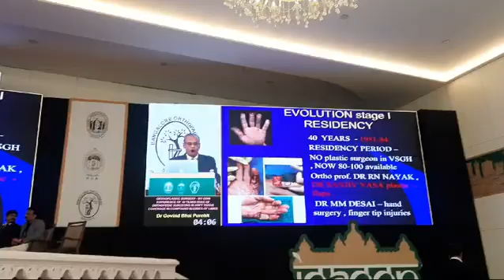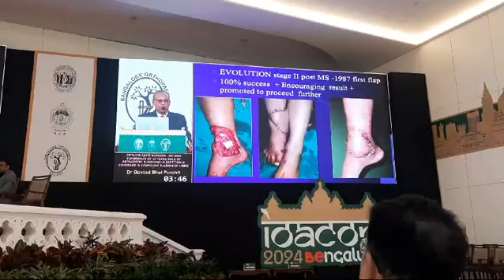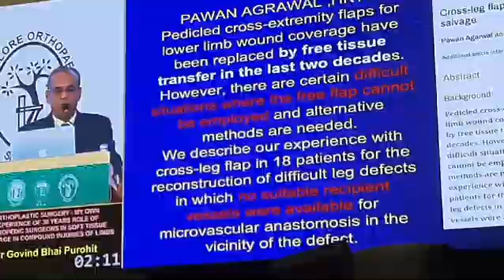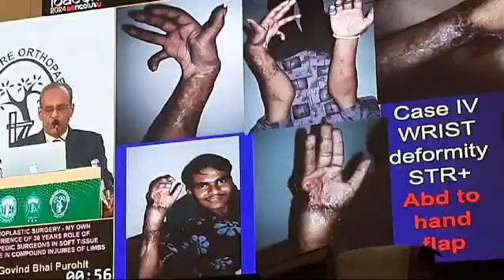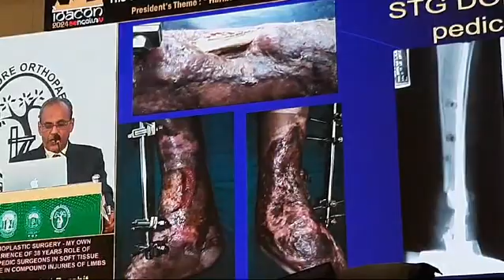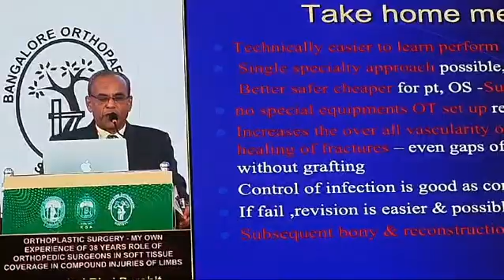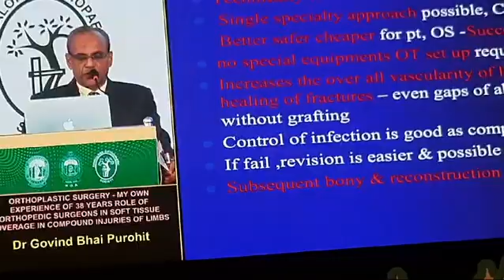ROLE OF ORTHOPEDIC SURGEONS IN in compound injuries of limbs - my life time experience of 40 yrs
ABSTRACT –
The AIM of  this  presentation is  to encourage  orthopedic young fraternity surgeons  to learn &  adopt basic  technique of  Orthoplastic  surgery  in view of  need  of plastic surgery  in compound orthopedic  injuries & orthopedic  contractures e.g. compound injuries, avulsion injuries, post traumatic contractures etc.  varying from simple skin graft to full thickness graft &  pedicles & release of soft tissue contractures & coverage of raw areas by suitable grafts.
Various modalities of fasciocutaneous flaps have been gaining popularity in the treatment of soft tissue defects in the lower extremity which if as an orthopedic surgeons if we  learn  acquaint and practice can definitely  make  good successful outcome & results. .
METHODOLOGY
Working as Orthopedic surgeon at General Hospital , from 1986 to 2007 , in  last 20 years where there were no plastic surgeons or plastic surgery department available, and a lot many cases of crush & compound injuries coming in emergencies  from factories & industries need plastic surgeries , we  developed a skill to perform various orthoplastic surgeries in the form of Split thickness graft, full thickness graft, cross leg pedicles , abdominal pedicles, local rotation flaps. We performed a number of such surgeries &  many patients limbs are saved & made fully functional . Significant functional improvement and satisfactory aesthetic results are reported. . Various modalities of fasciocutaneous flaps have been gaining popularity in the treatment of soft tissue defects in the lower extremity
A retrospective analysis including a group of 134  patients with soft tissue defects in the upper , lower limb,sacrum & others  treated in last 34 years . Fifty four fasciocutaneous flaps were performed , Demographic and clinical data is analyzed. Functional (LEFS) and aesthetic evaluation  of the achieved results is obtained. We performed a number of such surgeries &  many patients limbs are saved & made fully functional . Significant functional improvement and satisfactory aesthetic results are reported. .
The above list  included 4 cases marked as * where plastic surgeries performed by specialized did not succeed ,
one patient operated TKR  with ischemia developed  wound gap with knee exposed , local rotation flap was done but because of ischemia in leg,  local flap did not take up & wound regapped. We did  cross leg to knee  flap which take up  excellent in 4 weeks &  wound got healed completely. and later we performed plastic procedure and we could succeed to get good & full coverage.
Another case of  exposed medial malleolus   due to skin necrosis , was operated by reverse  rotation flap but it got necrosed &  bone got exposed again. We did  plastic coverage by cross leg to ankle flap  & got good healing & bone coverage.
 One more case of tendoachillis exposed following injury was operated for sural nerve flap but got rejected necrosed making tendon again exposed.  We  did  thigh pedicle to heel by figure of four position , and was taken up  & healed completely  .
Results
Patients were of both sexes, aged between 15 and 78 years with average of 35.5 years. There were .51 males &  3 females. 51 cases were traumatic  compound injuries . 2 were  huge sacral ulcers in paraplegics  & 1 was  a case of pigmented nuropathic   naevus  .   All of the flaps survived. Minor complications occurred in 3 cases. Significant & satisfactory functional &  aesthetic results were reported.
 Discussion
Free tissue transfer, considered as the “gold standard” in the reconstruction of complex defects involving the lower limb, has its own drawbacks & limitations . Comparatively,  Fasciocutaneous flaps are a good cheaper easier  alternative option to free flaps , can be easily performed , mastered by orthopedic surgeons with good results. . They are characterized by good functional results and rare complications. The  aim of surgery is not only soft tissue  coverage of bone only but it definitely increases the vasculature of the area & bone  and enhances the bone fracture healing.
Conclusion
Utilization of the fasciocutaneous flap  local or pedicle  , strategy is a reliable simple cost effective reproducible method for ensuring the integrity and the function of the lower limb in set ups where plastic surgeons can not be made available or patient not affording for  such costlier options and also  particularly in set ups where plastic surgeons are not easily available.
Thanks for reading,dr govind Purohit